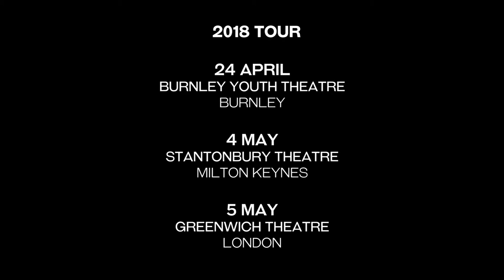Ballistic 2018 Tour Trailer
Ballistic is doing a mini tour in Spring 2018.

24 April - Burnley Youth Theatre, Burnley

4 May - Stantonbury Theatre, Milton Keynes

5 May - Greenwich Theatre, London

Check out mini-mall.co.uk/ballistic for more details and how to book.

He tries his best with girls. He tries his best with mates. But after his nonstop failures, something’s finally triggered him to take a stand and prove his worth to the world. In fact, with just a few clicks, he can become the biggest thing on our screens…

Aim. Breathe. Pause.

Based on real events, Ballistic is a fast-paced thriller with electrifying & striking design, darkly comic and disturbing scenes delivered in a tour-de-force performance.